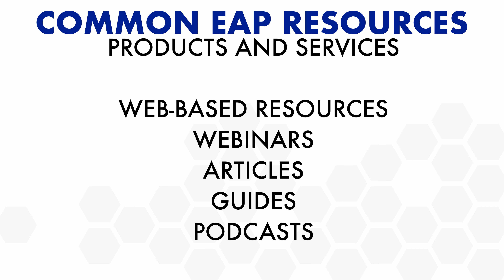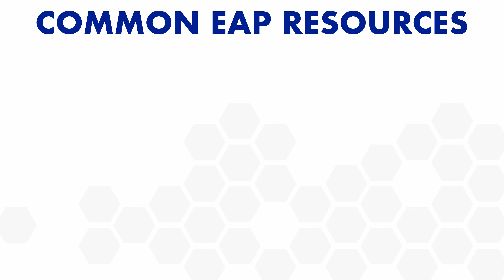Employee Assistance Programs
Do you know what an EAP is?  This video is an overview of, what an EAP is, and some of the commonly offered benefits.

For more information about your EAP contact your benefits coordinator.